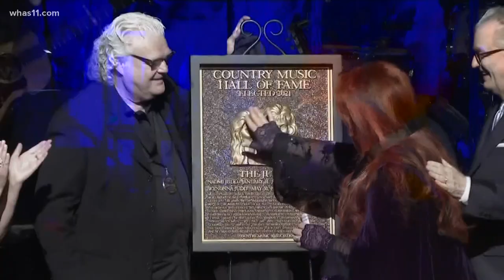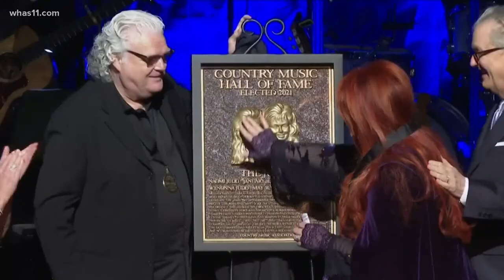Remembering the legacy of Naomi Judd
It was an emotional scene as Naomi Judd's daughters, Wynonna and Ashley, accepted the Country Music Hall of Fame induction amid tears.